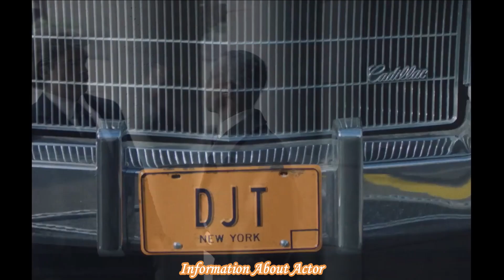THE APPRENTICE Trailer (2024) – Sebastian Stan Intense Thriller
Stan stars in The Apprentice (2024), a tense thriller about ambition, power, and betrayal. As a young protégé to a powerful corporate mogul, Stan's character is thrust into a high-stakes game where loyalty is questioned and success comes at a dangerous price. Watch as he navigates the cutthroat world of big business and uncovers dark secrets that could bring everything crashing down. Get ready for a gripping ride full of twists and suspense.